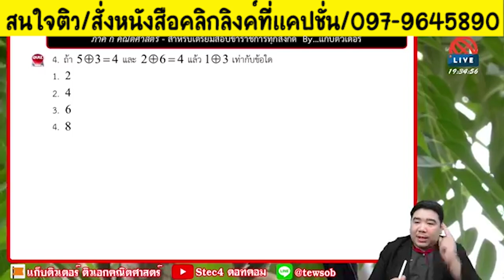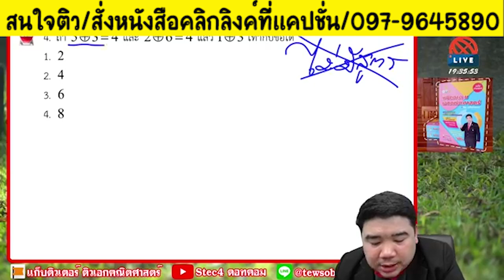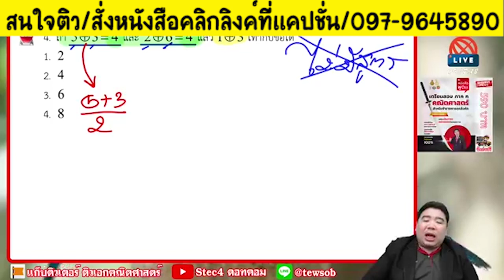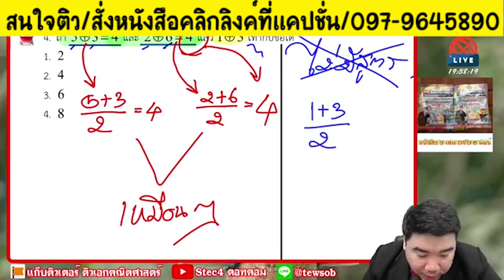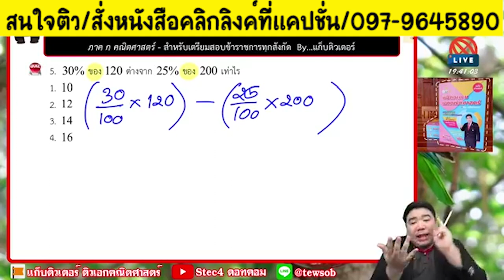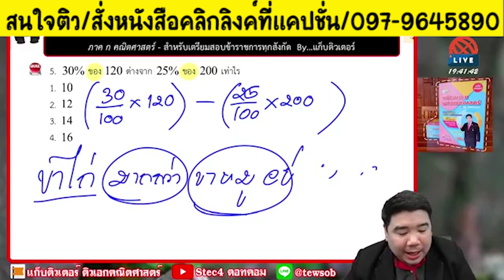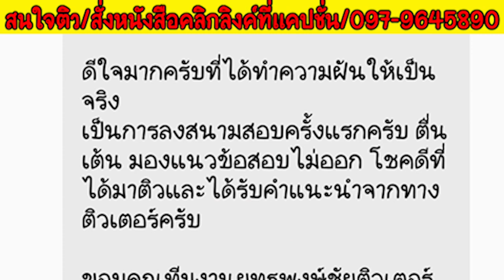📌โจทย์ที่ไม่มีสูตรตายตัว ต้องทำยังไงน้า?!?